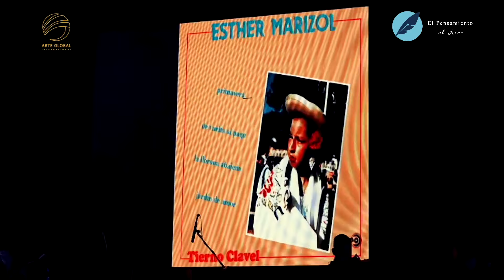Esther Marisol (Concierto 30 años) - El Pensamiento al Aire TV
(Esther Marisol González Segovia; Yacuiba, Bolivia; octubre 21, 1976)

La música sureña se engalana con esta gran celebración de los 30 años de historia musical de Esther Marisol, la voz más importante del folclor de Bolivia.

Cantante de música folclórica boliviana, su fama la ha construido interpretando chacareras, cuecas, tonadas y taquiraris. Entre sus éxitos más importantes están “Morir cantando”, “No te olvides de mí”, “La vida es linda”, “Amor chapaco”, “Oh linda Tarija”, “El guajojó”, “Mi vieja guitarra”, “Tierra camba encantada”, “Soy chacarera” y “El duraznero”, entre otras.

Su primer trabajo musical, lo tituló “Tierno clavel” (1987), y lo presentó a sus 11 años con Los Canarios del Chaco, sus hermanos. Luego publicó “Esther Marisol” (1995), “No te olvides de mí” (1996), “Sin ti” (1998), “Piel chaqueña” (1999), “Hasta el cansancio” (2004) y “Soy chacarera” (2011).

Contáctenos

Programa radial: El Pensamiento al Aire Radio 98.4 FM (Colombia): emisión martes 6:00 p.m. Puedes ver las emisiones en nuestro canal de Youtube

Nuestras redes